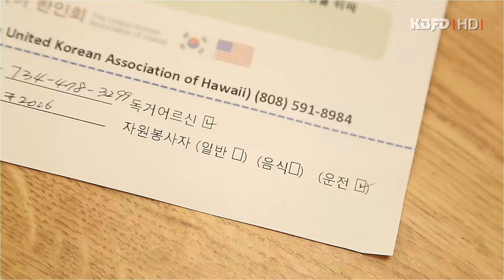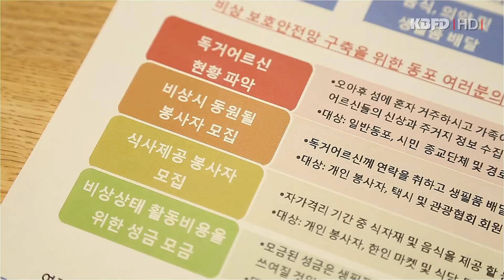KBFD뉴스 [2020.03.13] 하와이 한인회, 독거노인 연락망 구축 나서